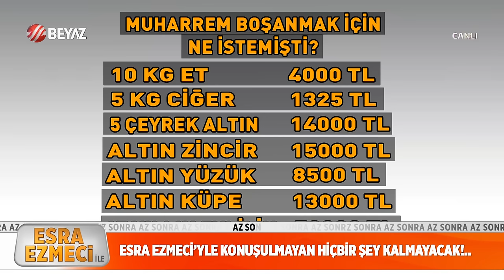Yazgül'e sürpriz destek Muharrem'den! İkisinin de suçu güzel ve yakışıklı olmak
Beyaz TV'de yayınlanan Yeni Baştan programı programına konuk olan Tiktok fenomeni Yazgül'e destek Muharrem'den geldi